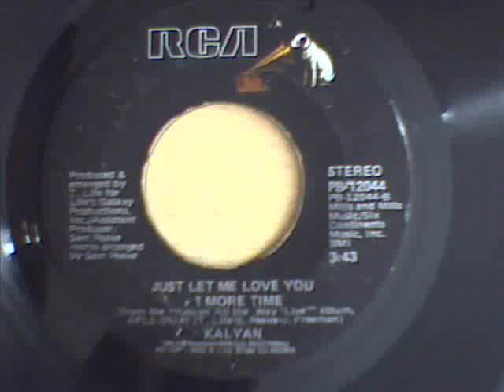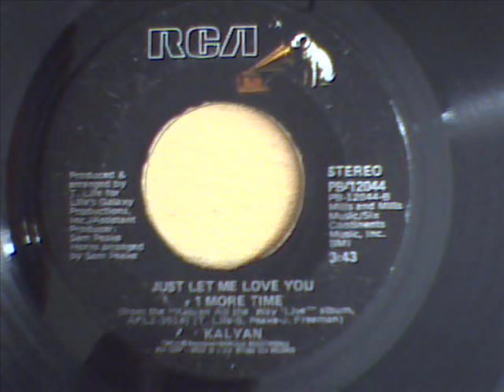KALYAN - JUST LET ME LOVE YOU ONE MORE TIME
super rare black issue of this modern soul winner